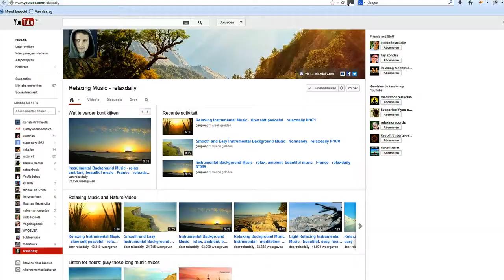Sint-Jansvinder AWD Macro HD CX730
Sint-Jansvlinder pop in de AWD en andere insekten in dit prachtige natuurgebied

Muziek van: Michael Fesser